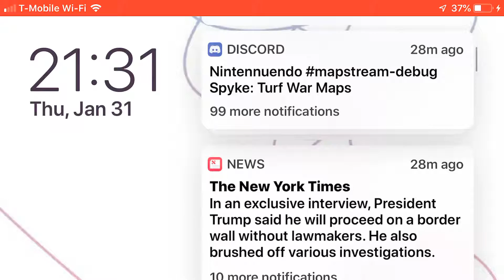Part one fam